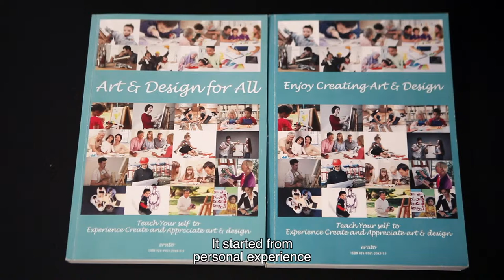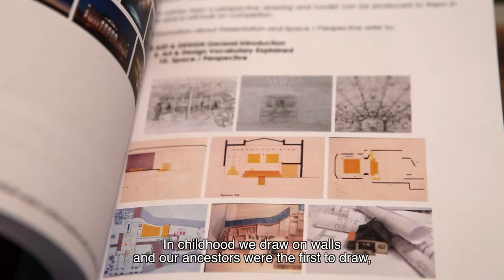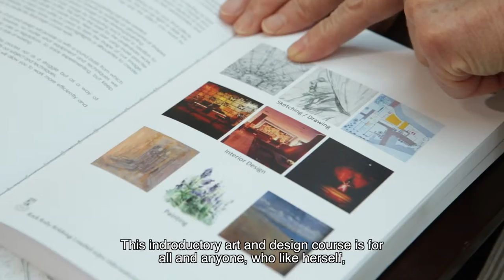The Cyprus red cross and the rock Ruby Holdings Ltd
Red Cross / Ο Ερυθρός Σταυρός

presents/παρουσιάζει

our book/το βιβλίο μας
"Art & Design for All"
"Τέχνη και Ντιζάιν για Όλους"

at/στο

A.G. Leventis Gallery Nicosia/Λευκωσία

1 Dec./Δεκ. 2016
time/ώρα: 19:00

The earning from the book sales will be donated by the Red Cross
to the special needs children's eduacation.

Οι εισπράξεις από την αγορά του βιβλίου θα δοθούν από τον Ερυθρό Σταυρό
για την μόρφωση για παιδιά με ειδικές ανάγκες.
Join us for the launch party of Cyprus' first distance learning art and design course book - ‘Art & Design for All’
created by artist- designer Erato Neocleous.

The event is organised in association with Cyprus Red Cross Society and Rock Ruby Holdings Ltd, and
 supported by the A.G. Leventis Gallery.

 The course book, entitled 'Art & Design for All', will be presented by artist Nikos Kouroussis, copies of
 which will be available for sale at €15, with proceeds going to Children's Therapy Centre Stella  Soulioti.